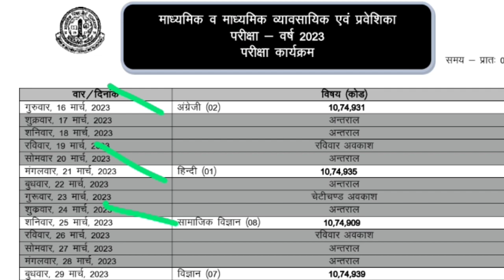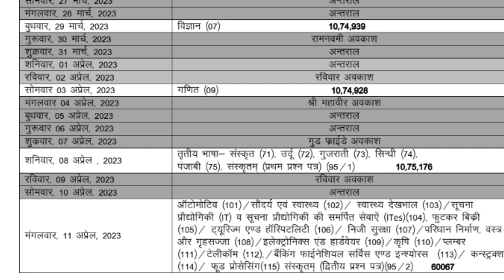RBSE 10 Board time table 2023 RBSE time table 2023। RBSE news today। RBSE 10th time table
Big News : RBSE Board Exam 2023 10वीं, 12वीं Time Table कब जारी होगा । RBSE Board Exam Date 2023
राजस्थान बोर्ड परीक्षा का टाइम टेबल तैयार हुआ 2023 | RBSE Board Exam Time Table 2023 Big News
राजस्थान Board Exam 2023 10वीं,12वीं Time Table कब जारी होगा । RBSE 5वीं, 8वीं मार्च में परीक्षा होगी

Breaking News : राजस्थान में 10वीं, 12वीं बोर्ड परीक्षा 19 मार्च से शुरू होगी । Practical Exam Date 2022
Breaking News : राजस्थान बोर्ड परीक्षा 2023 सबसे बड़ी खबर । RBSE Board 10th 12th Exam कब होगी ।

आरबीएसई एग्जाम न्यूज़ 19 march 2023
rbsc exam news 19 march 2023

rajasthan 10th,12th board exam time table declare,Rbse 10th/12th Board Exam Time Table Release  , Rajasthan Board Pratical Exam Date 2023 Class 12th 10th , RBSE Pratical Exam Date 2023

rajasthan board exam kab Honge
,board exams time table declare news

राजस्थान बोर्ड परीक्षा, राजस्थान बोर्ड परीक्षा 2023 टाइम टेबल, राजस्थान बोर्ड परीक्षा 2023, राजस्थान बोर्ड परीक्षा कब होगी, राजस्थान बोर्ड परीक्षा दसवीं, राजस्थान बोर्ड परीक्षा होगी या नहीं
राजस्थान ओपन बोर्ड परीक्षा,
राजस्थान में बोर्ड परीक्षा कब होगी
राजस्थान बोर्ड टाइम टेबल
 टाइम टेबल, राजस्थान बोर्ड परीक्षा टाइम टेबल 2023